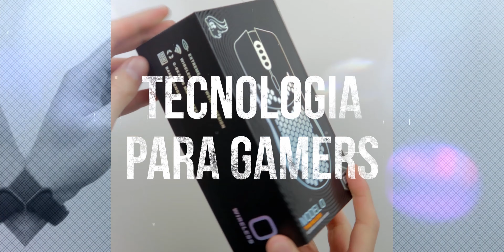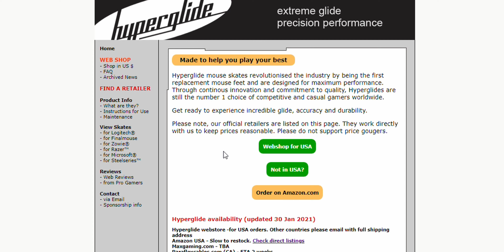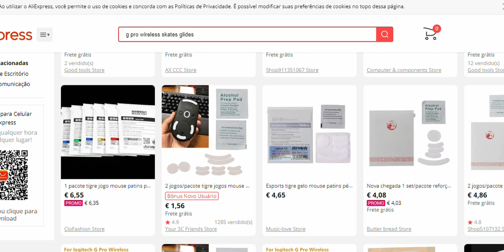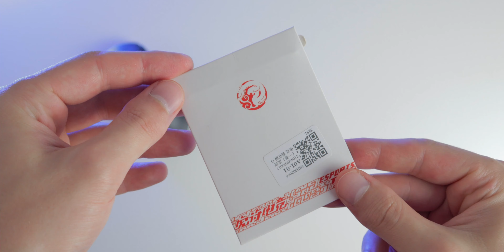Faz UPGRADE ao teu RATO! - MOUSE FEETS - TIGER GLIDES !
Neste video, vais ficar a saber tudo que precisas sobre glides, skates ou pés do mouse!
Desde, quais os tipo de glides, onde e quais comprar a como fazer a substituição!

😇 Antes de ires, guarda uns segundos para Subscrever e ativar as notificações, isso ajuda muito mais do que pensas :)

⏲ Timestamps:
0:00 - Intro
0:41 - Overview
1:13 - Tipos de Mouse feets
2:29 - Marcas e Onde Comprar
2:35 - hyperglide
2:57 - Tiger Arc
4:16 - Corepad
4:37 - Outras Características
5:34 - Unboxing
6:19 - Substituição dos Glides
11:37 - Teste
12:37 - Conclusão

BAM! Periféricos Review